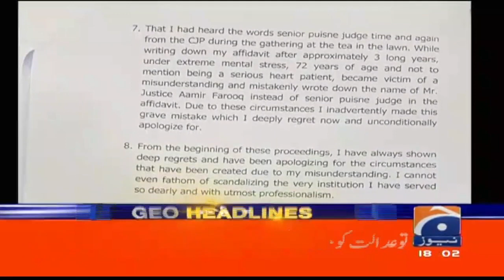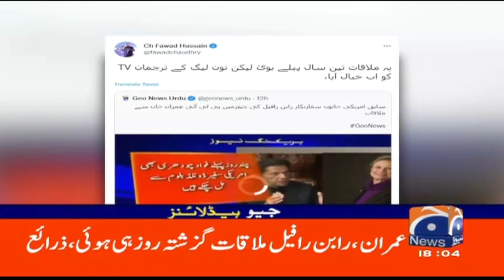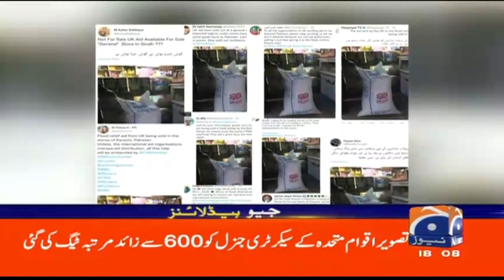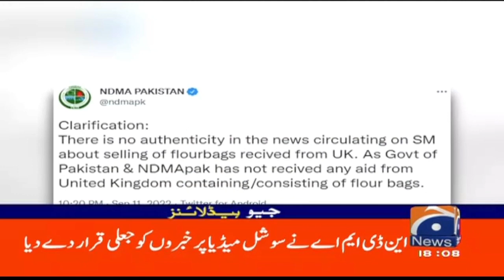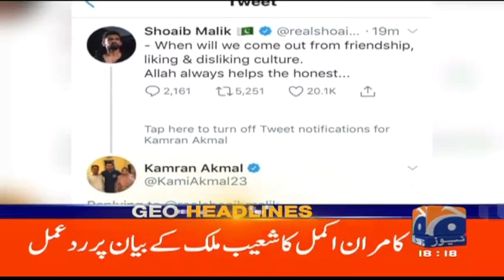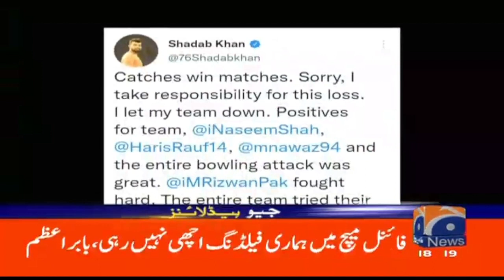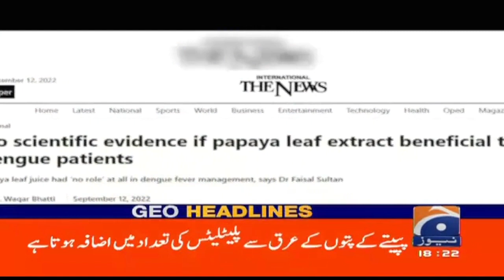Geo News Headlines 6 PM | 12 September 2022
GeoHeadlines Today 6 PM | 12th September 2022 | GEONEWS